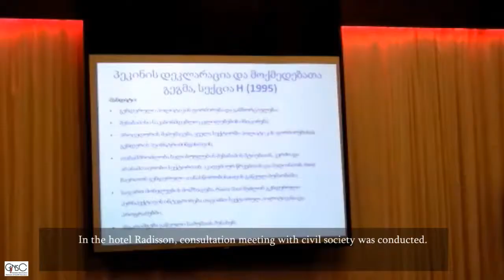Consultation Meeting on Gender Equality with Civil Sector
In the hotel Radisson, consultation meeting with civil society was conducted. Meeting was held upon the initiative of UN Women and State Chancellery, and aimed determining cooperation format between civil sector and working group.

Main topic of the meeting was gender equality issues, and the participants were the representatives of this field, members of local non-governmental sector. Discussion was also held on effective cooperation format and topic for the first meeting.

Meeting was attended by the representative of the Prime Minister’s Office as well. Nata Jaliashvili spoke about format and importance of meetings and mentioned that the Government is ready for cooperation with non-governmental sector.

In the end of meeting, participants highlighted three main aspects. There were emphasized issues such as how to present women’s organizations in working groups, in which frequency and format meetings will be held, etc.

In the course of meetings, special attention will be given to the issue of domestic violence. As it is known, council against domestic violence has not been convened for more than a year.